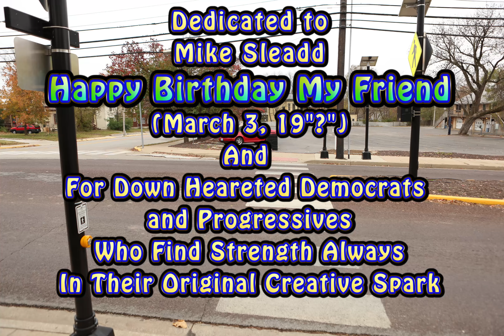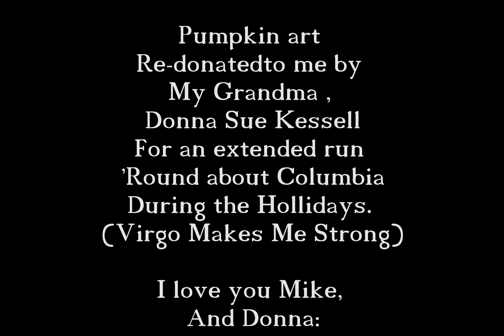Back To Myself - Chrishna Blue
Happy Birthday, Art Professor Mike Sleadd
Our original Creative Spark
Sustains Us Through Every Kind Of Loss
Thank you for a life dedicated to the development of that "Spark."